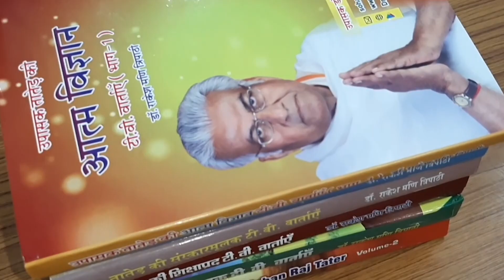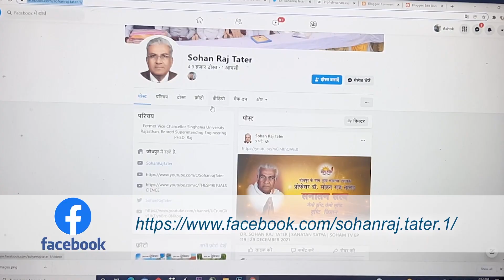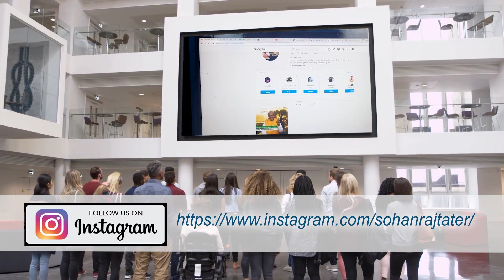DR. SOHAN RAJ TATER | SANATAN SATYA | SOHAM TV EP 230 | 20 APRIL 2022